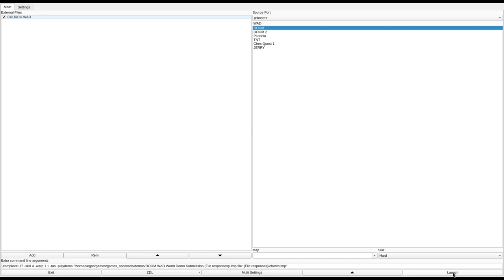DOOM 1 - CHURCH.WAD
added to the Hall of Fame. Async Unicorn writes:
"Quite a good church level for that time, I enjoyed it. Also, I liked the music!"
called "Cathedral of Doom B1.0" in the /idgames FTP.
created by Steven Swiniarski (S Andrew Swann) on August 30th, 1995.
from the .txt file included with the WAD:
"Something odd has happened at the old abandoned church at the top of the hill. It's close to midnight and you mount the hill to investigate the strage lights that have appeared around the abandoned bell-towers. You step into the graveyard, and you've just noticed the new gallows, when at the stroke of midnight an iron gate slams (almost) into place behind you. You have no choice now, you have to rid the cathedral of its demonic infestation, or die trying.

This is for everyone who wished the Unholy Cathedral level looked more like a _cathedral_, with nave, altar, clerestory and so on. (I threw in the graveyard and catacombs for free:)"